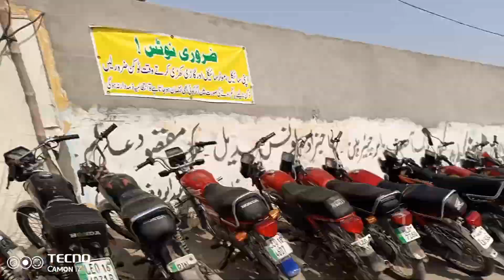vlog AJ HAMARA WATAR PARK JANA KA PROGRAM BAN GYA